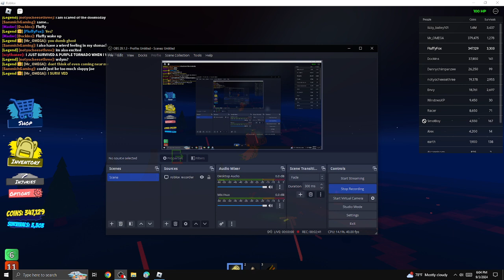Dual Threat GhostNado (Survived) [Tornado Alley Ultimate]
This was queued by Chad!